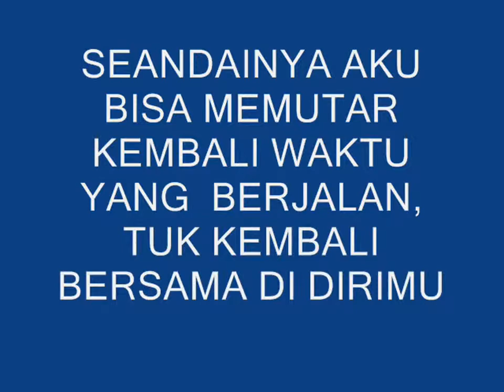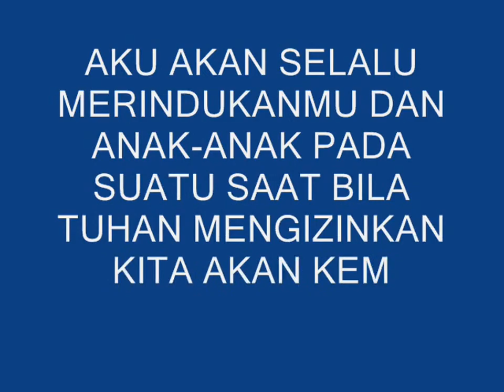CHRISYE - ANDAI AKU BISA (aku akan selalu merindukan Mami & Anak2)